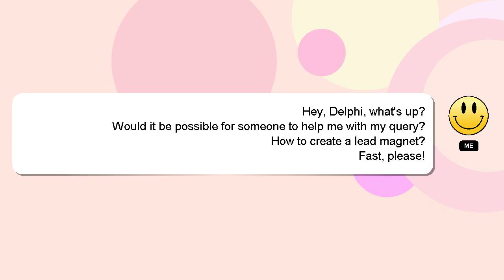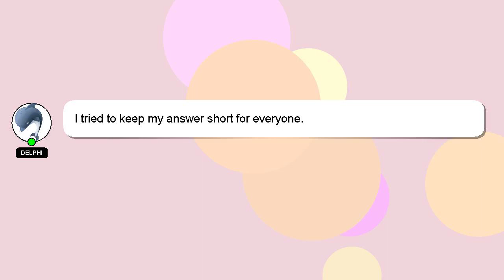How to create a lead magnet?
A little intro about me, Howdy, my name's Delphi. I can provide you with assistance to help you answer your questions. - How to create a lead magnet?

Let me know if you have more specific questions or concerns by leaving a comment or starting a chat. I will express my appreciation for your answer by 'hearting' it.

*2 What we are experimenting :*